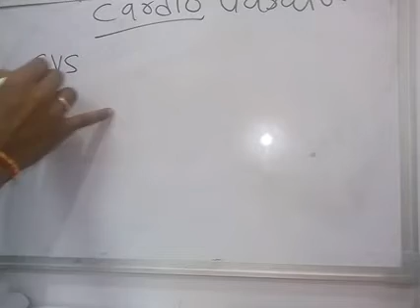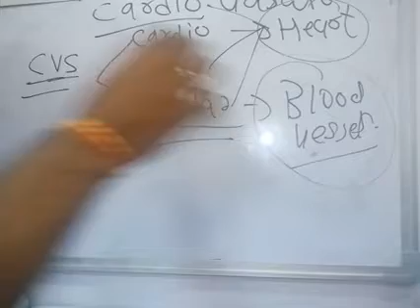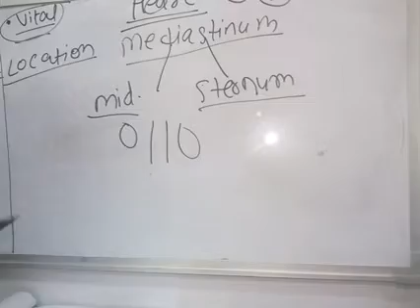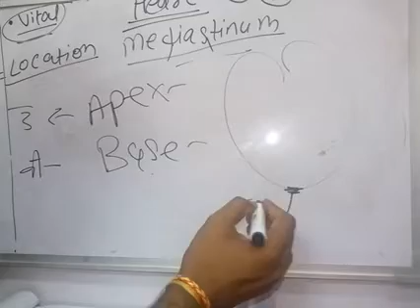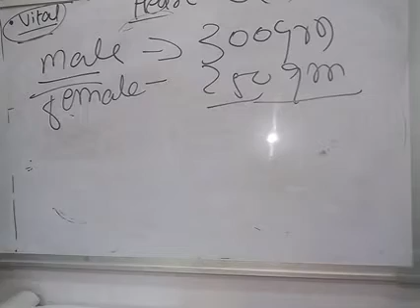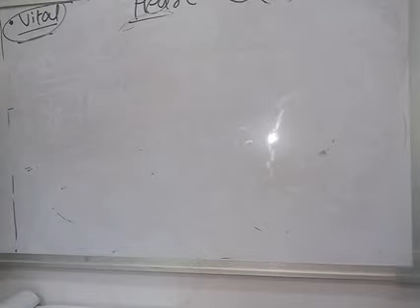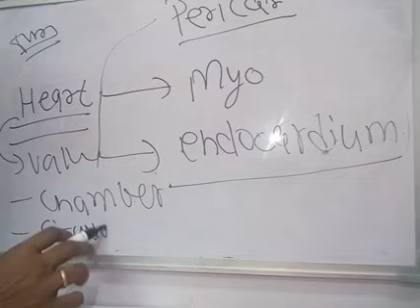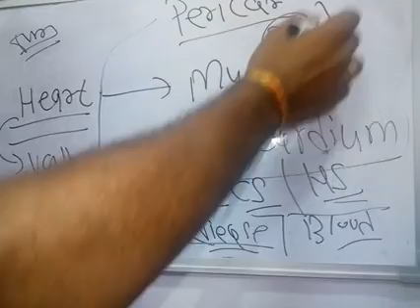Cardio Vascular System || रक्त परिसंचरण तंत्र||MLG Video Lectures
welcome to medico live Gyan यह वीडियो आपके कंपटीशन के हिसाब से भी काफी महत्वपूर्ण है जिसमें संपूर्ण रक्त परिसंचरण तंत्र के बारे में हम पढ़ लेंगे यह प्रथम भाग है
Download pdf🔜

 ssc cgl cpo biology
 best way to learn biology
how to learn biology for ssc cgl cpo
 ssc cgl biology
ssc cpo biology
ssc cgl biology classes
biology for ssc cgl
biology for ssc cpo
human heart